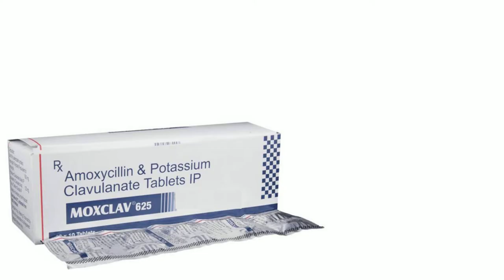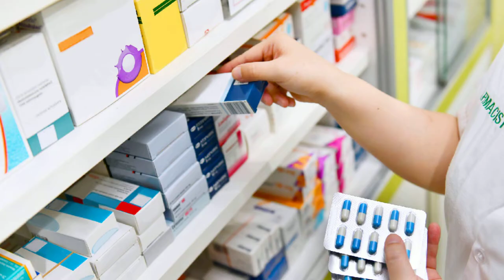Moxclav 625 Tablet | Moxclav 625 Tablet Uses in Hindi | Moxclav 625 Tablet Review